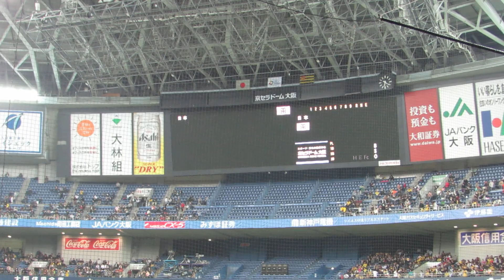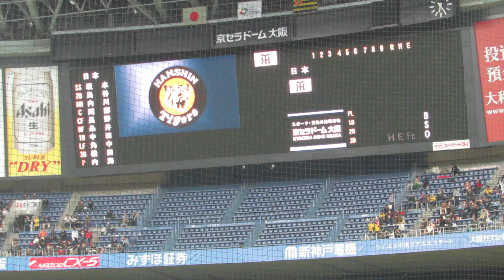2013 2/27 WBC強化試合 阪神対日本 スタメン発表